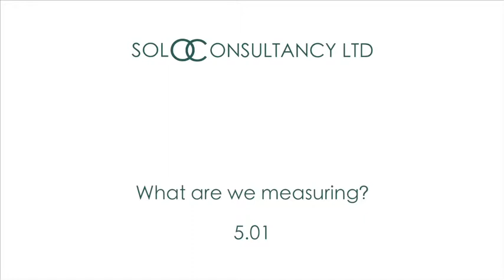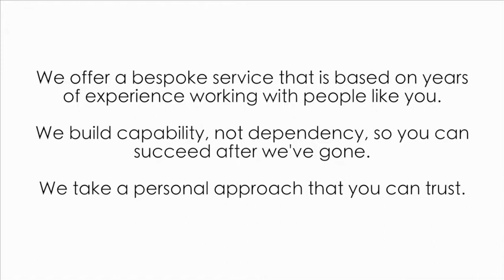5.01 What are we measuring?